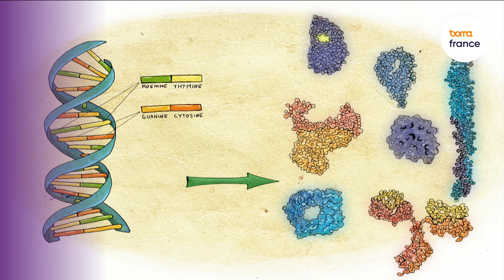John CUMBERS - If you don’t have a biostrategy, you’re doomed!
John CUMBERS - Fondateur de SynBioBeta

John Cumbers est le fondateur de SynBioBeta, le premier hub pour ingénieurs, investisseurs, innovateurs et entrepreneurs qui mettent à profit la biologie pour construire un monde meilleur et plus durable.

Il fait également partie du Programme de biologie synthétique spatiale de la NASA où il travaille sur la conception de missions pour l'utilisation des ressources spatiales et le maintien de la vie. En 2011, il a lancé le SynBio Launchpad, un incubateur pour les entreprises de biologie synthétique.